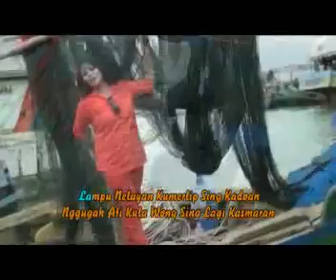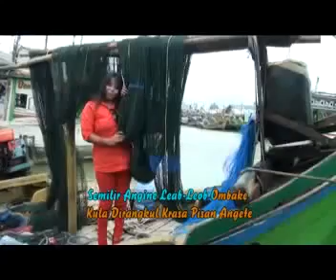MUARA BLANAKAN ity ashella @ album lagu tarling baru 2014